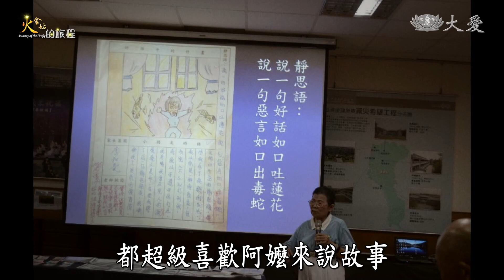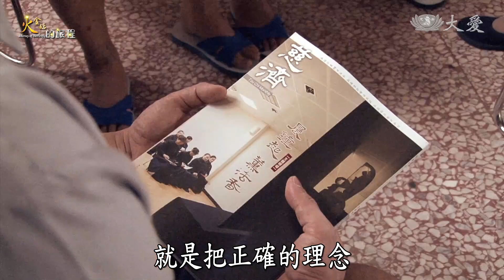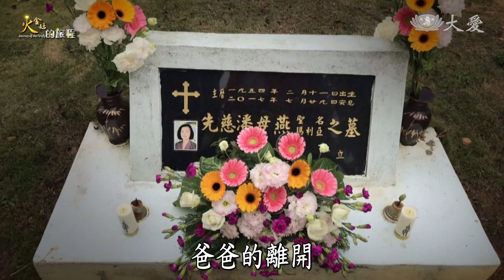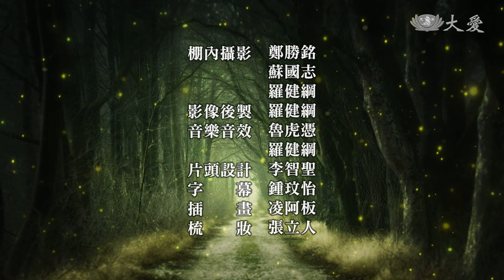【火金姑的旅程】 微光成炬-穿過鐵窗的溫柔雲彩 - 20230709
徐雲彩老師熱愛教育，曾經是師鐸獎得主，退休後的人生更精彩，走進監獄關懷受刑人，帶動經藏讀書會，陪伴他們走出高牆，用教育的力量，走進每一顆枯竭的心靈。

一臺首播：週日08:38　重播：週六日 04:15／16:15